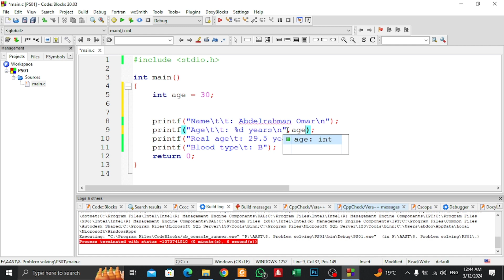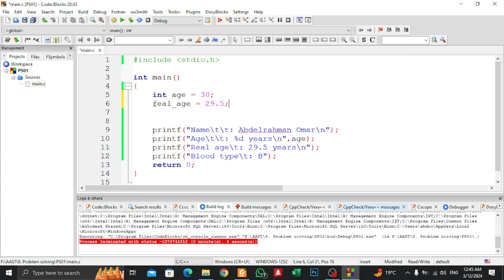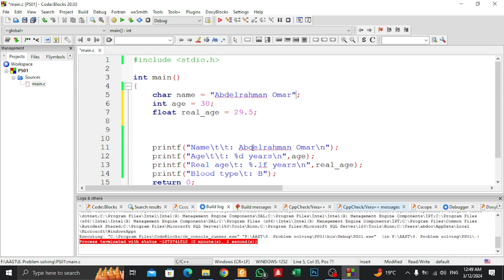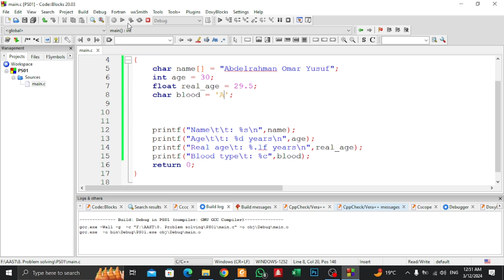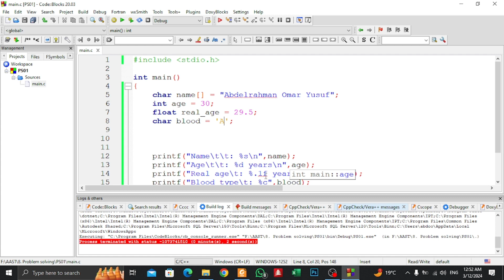PS03: Variables and Data types